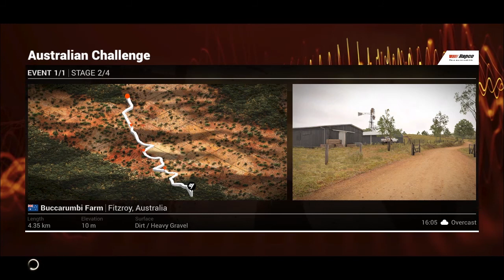Yeni Arabamla İlk Yarış - Dirt 4 Kariyer 4. Bölüm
Merhaba arkadaş lar bu video da Dirt 4 kariyer oyna dım. Yeni araba mla ilk defa yarış tım. İyi seyirler.